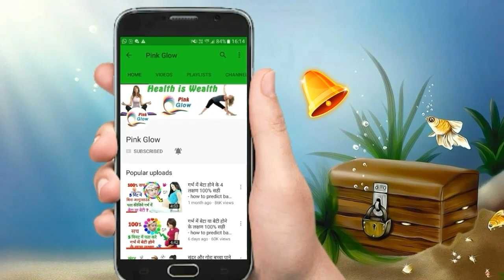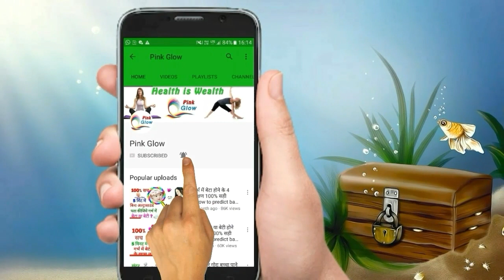जब Pregnant Mahila को गर्मी लगती है तो शिशु कैसा महसूस करता है | Pregnancy Tips | Pink Glow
गर्भवती महिलाओं को गर्मियों के मौसम summer season में अपना खास ख्याल रखना होता है गर्भवती महिला को बहुत ज्यादा गर्म वातावरण में नही रहना चाहिए क्योंकि ज्यादा गर्मी शिशु को असहजता महसूस कराती है।
Friends इस pregnancy video में हम pregnancy tips  जानेंगे:-
जब प्रेगनेंट महिला को गर्मी लगती है तो शिशु कैसा महसूस करता है। और गर्भ को ठंडा रखने के लिए आपको क्या करना चाहिए। साथ ही जानेंगे
pregnancy tips in summer season
गर्मियों के मौसम प्रेग्नेंट महिला के लिए परेशानिया बढ़ा देती है pregnancy tips in summer season गर्मियों में यदि pregnant mahila को ज्यादा गर्मी लगती है तो इससे डिहाइड्रेशन उल्टी चक्कर आना जैसी समस्या हो सकती है इससे गर्भ में पल रहे शिशु का growth ठीक से नही होता है। इसलिए garbh ko thanda rakhne ka tarika और pregnancy care साथ ही pregnancy me savdhani बेहद जरूरी है ताकि गर्भ को ठंडा रखा जा सके और baby सहजता महसूस कर सके।

गर्भ को ठंडा रखने के लिए क्या करना चाहिए...
 Summer season me Garbh ko thanda rakhne ke liye प्रेगनेंट महिला को रसीले फलों का सेवन करना चाहिए
जैसे खीरा तरबूज ककड़ी गन्ने का रस इससे गर्मी से राहत मिलेगी साथ ही पानी भरपूर पीना चाहिए इससे गर्भ को ठंडक मिलेगी और शिशु का विकास अच्छे से होगा।